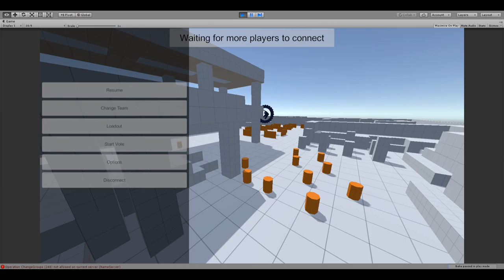gun 2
epic sequel to 'gun.'

now with texture.